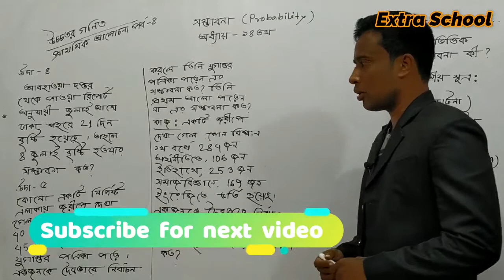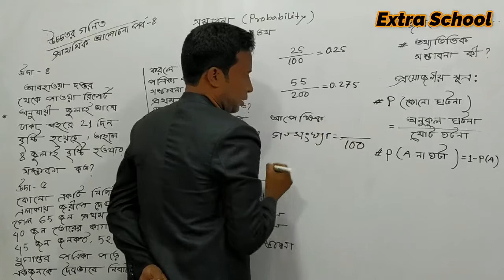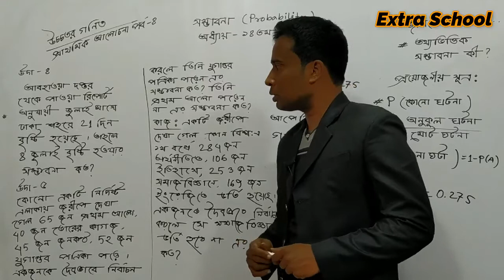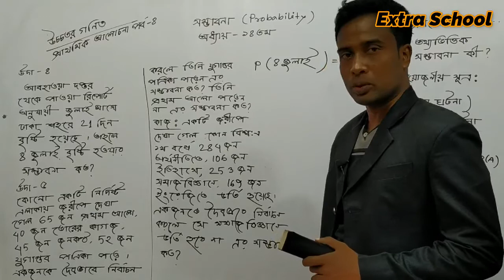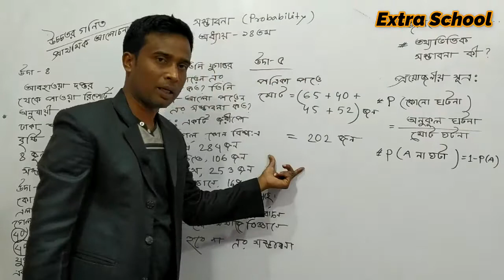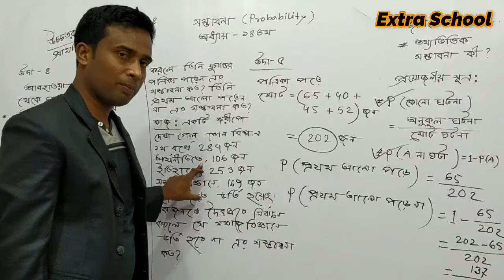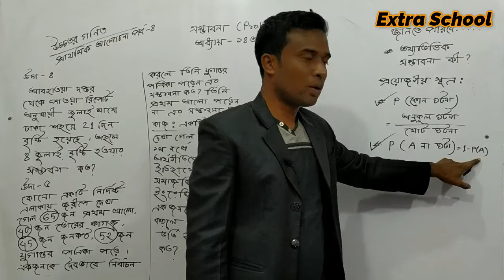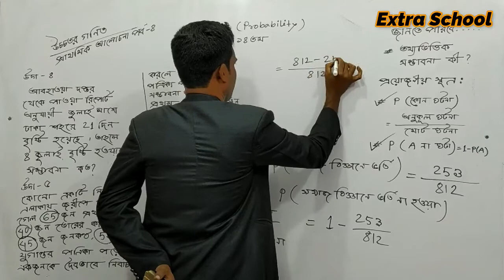Class 9-10 Higher Math-14│probability-সম্ভাবনা│প্রাথমিক আলোচনা পর্ব-৪.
Extra School